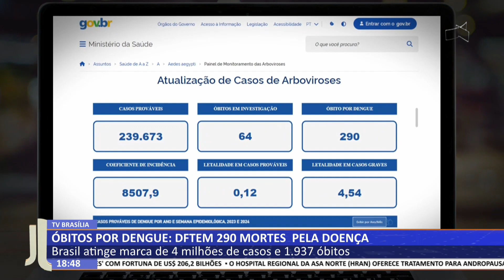JL - DF tem 290 mortes pela doença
30/04 - Brasil atinge marca de 4 milhões de casos e 1.937 óbitos.